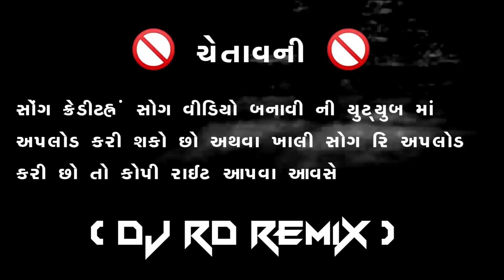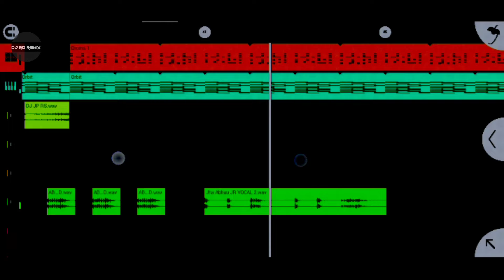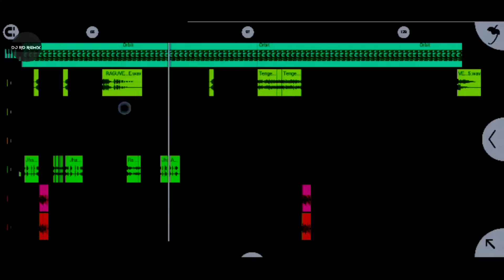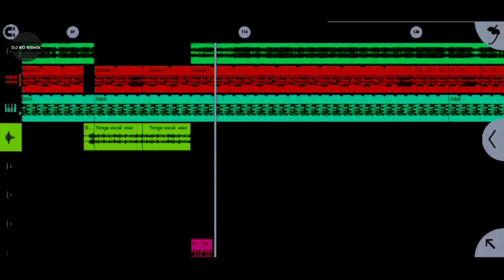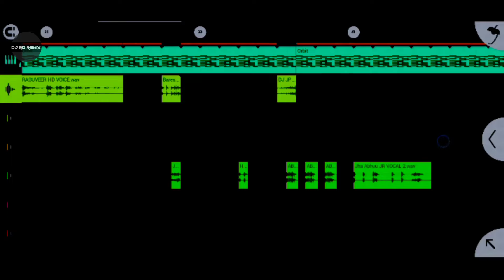O Balma Song | ओ बलमा | juni timli remix 2015 | Vipul Grasiya New Timli | Ramesh Damor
🔅TITEL- O Balma Song ( ओ बलमा )
🔅SINGER- Boliwood
🔅RECODING RS..gurp
🔅LIYRIC
🔅SPPRT (DJ RD REMIX ) Gurup
🔅REMIX RAGUVEER HD
🔅RIGHAM RD STAR
🔅PODYUCTER ( RAGUVEER HD OFFICIAL )

SONG CHEPATER
No

Song🔎 Teg
NEW Timli 2024
Gujrati news Song
naresh damor Timli
lila pargi song
deepak r bariya song
Bhavesh khant new Timli
Govind Bhabhor New Timli
Amit Bhabor new Timli
Vk bhuriya New Timli
Rahul Bhuriya New Timli
Bhavesh Bhuriya New Timli
Ramesh Pargi New Timli
Ramesh Damor New Timli
Vinod grasiya New Timli
Vinod Damor New Timli
Vinod Bhabhor New Timli
Suraj Patel New Timli
Rohit Thakor New Timli
Kamlesh Barod New Timli
Bechar Thakor New Timli
Jayantila dindor New Timli
Rakesh Pargi New Timli
Divya Damor New Timli
mamta soniy New Timli
Gujrati Timli Remix
Juni Timli Remix 2015
juni timli remix 2012
juni Timli Remix 2017
juni timli Bhajan Trending
juni Timli Remix 2016
juni timli remix 2018
juni Timli Remix 2019
New Timli 2024
jagdish Rathva New Timli 2024
Jasvant Rathva New Timli
Jasvant patel new Timli
Mahesh Rathva New Timli
Parul rathva new Timli
Pp Bariya new Timli
Arjun Patel new Timli

                      🚫 SONG WARNING 🚫

SONG RI APLOD NHI KARE..VARNA COPIRAIGHT STRAIK MILEGI 🚫 AATLI VINNTI 🙏🏻

                 🙏🏻TENKYU FOR WATING 🙏🏻